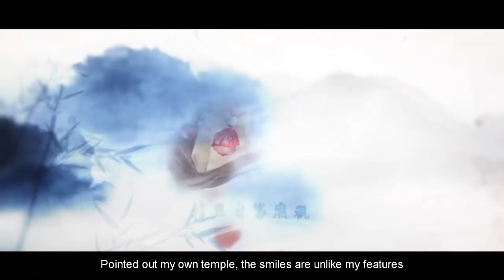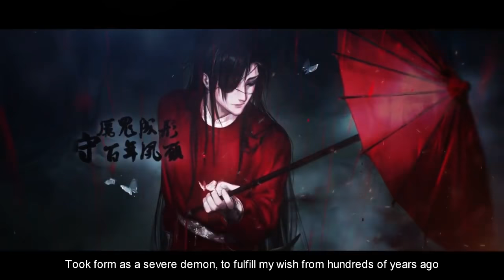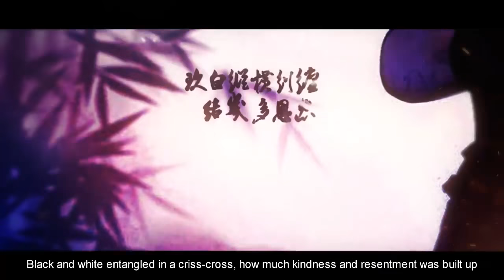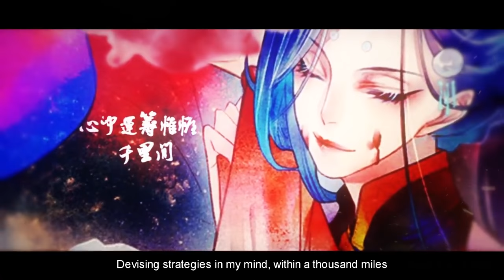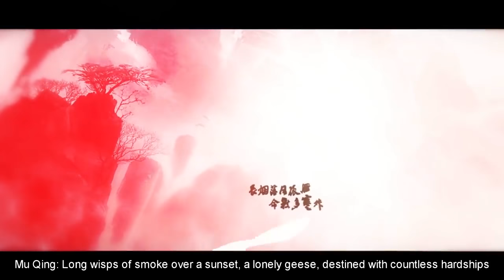Heaven Official's Blessing 天命独绝 (Individual Destinies) ENG SUB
This is an English subbed version!

Original work: 墨香铜臭《天官赐福》
Original singer / song: Kim Young Jin《Deep Love》
Planning: 长平
Lyrics: 解子稔, 阿箐
Singers: 谢怜-Yoji / 花城-花千诚 / 师青玄-长平 / 贺玄-Autumn绅 / 戚容-旧人 / 半月-若以止白 / 灵文-漆柚 / 风信-长平 / 慕情-任展成Allen
Tuning: 珊瑚
Artists: @脐带老妖 @偃清之 @苜菽蔬_脆脆桌 @溪初阳关 @村头杂货铺_
Artist (specially hired): 白朗
PV: 阿绫儿
Wording: 以语为镜
Cover image: 摸仁